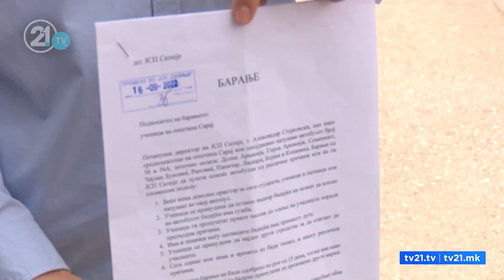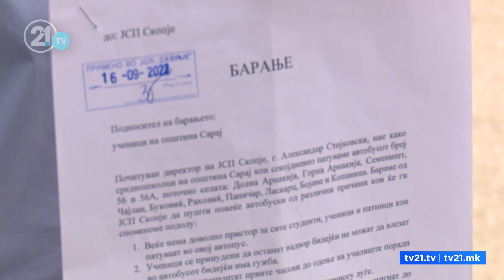Nxënësit e Sarajit kërkojnë më shumë linja autobusi. U takuan me drejtuesit e NQP-së